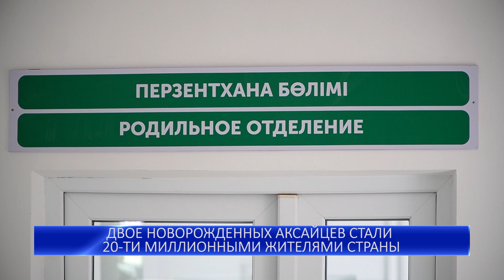ДВОЕ НОВОРОЖДЕННЫХ АКСАЙЦЕВ СТАЛИ 20-ТИ МИЛЛИОННЫМИ ЖИТЕЛЯМИ СТРАНЫ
Казахстанцев стало 20 миллионов. Глава государства Касым-Жомарт Токаев поздравил казахстанцев с тем, что численность населения страны достигла 20 миллионов. В Бурлинском районе 20-миллионными жителями страны стали двое детей, родившиеся 14 ноября 2023 года.